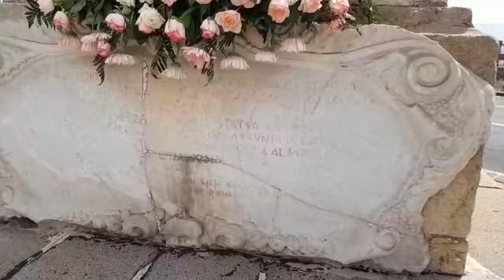Sant'Agata abbandonata nel degrado di Piazza dei Martiri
Dovrebbe essere uno dei luoghi più rispettati e valorizzati. Uno spazio intriso di storia e fede; un nucleo potente, rappresentativo degli aspetti positivi carattere di un popolo,  ma anche delle lacune di chi lo ha amministrato e lo amministra. Ecco come si  presenta Piazza dei Martiri nel giorno delle celebrazioni estive in onore della Patrona...